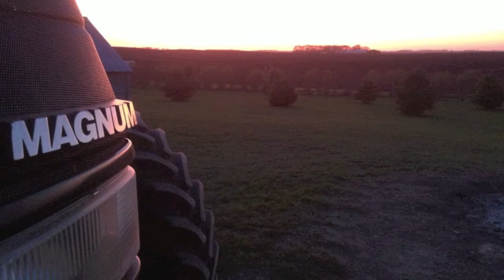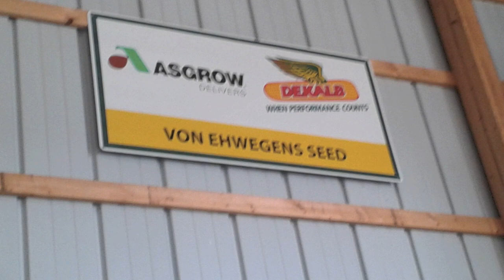Farming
Pictures from our farm.